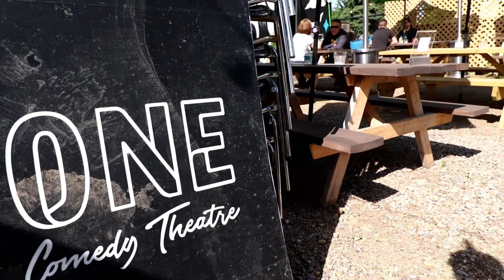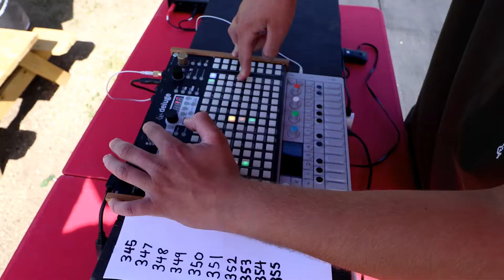Trulyors - Live DJ set using the Synthstrom Audible Deluge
Trulyors